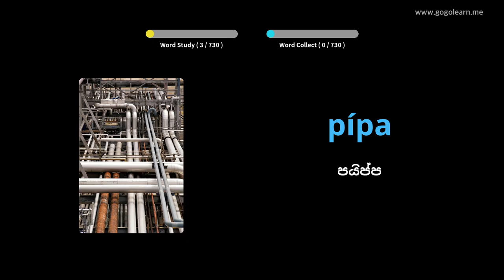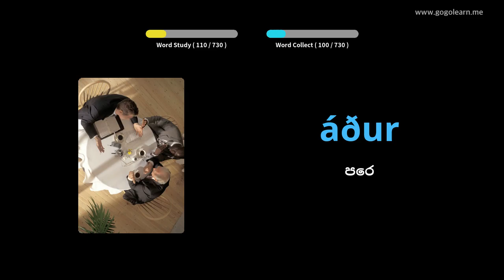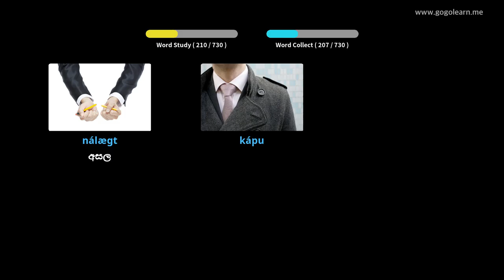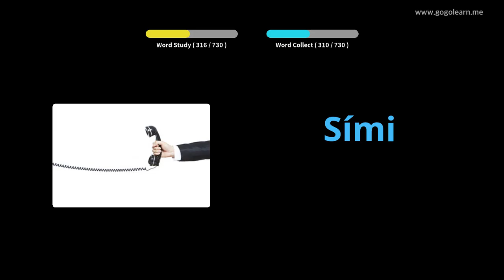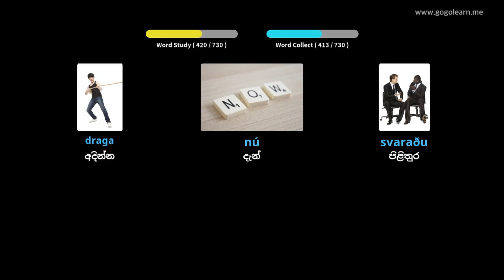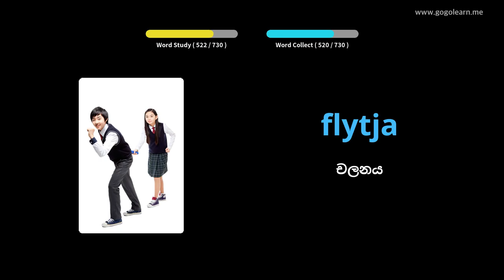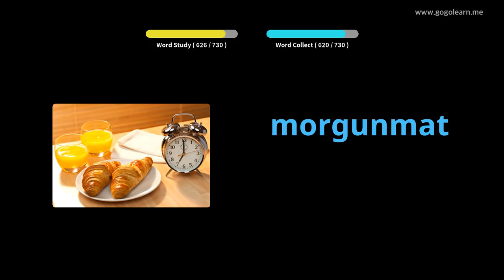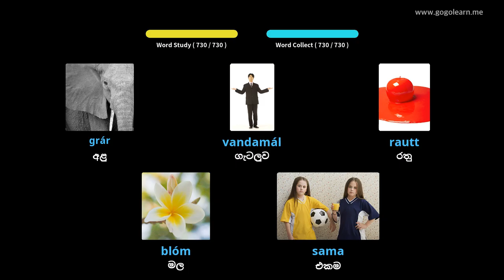අයිස්ලන්ත වචන මාලාවේ දරුවන් | Golearn